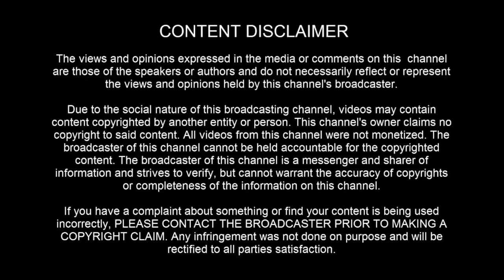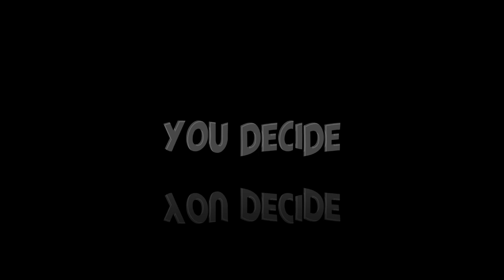UAP SIGHTING: Blue Springs, Missouri on February 2nd, 2023 - [02/15/2023]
[ LEGAL STUFF ]

3AM LOWDOWN DOES NOT CLAIM ANY RIGHTS OVER ANY OF THE GRAPHICS, IMAGES, VIDEOS, SONGS USED IN THIS VIDEO.